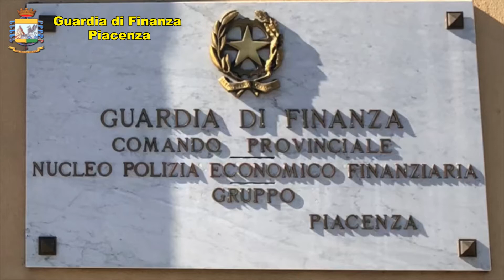Piacenza24 - Operazione della Guardia di Finanza: scoperta una discarica abusiva